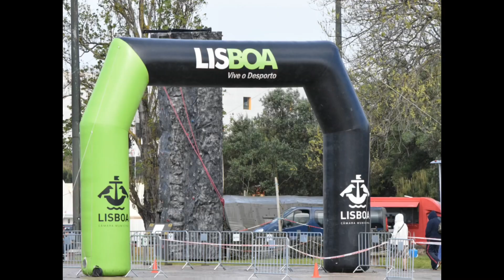游葡萄牙里斯本，巧遇军人组织的庆祝活动 Touring Lisbon, Portugal and attending celebration of Freedon Day